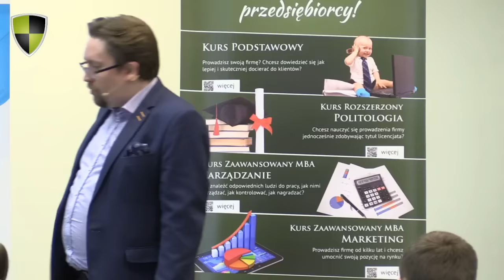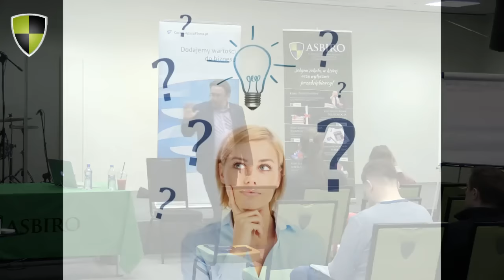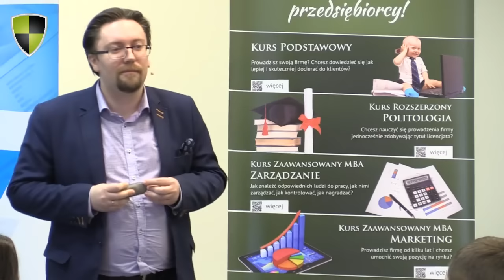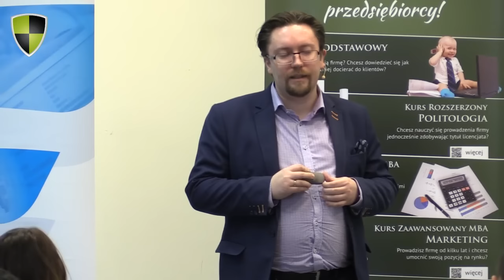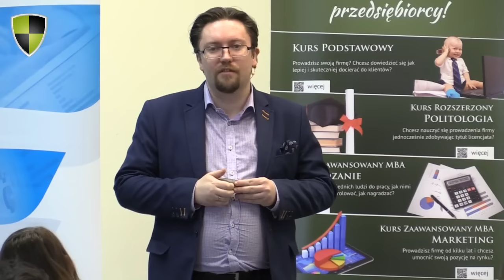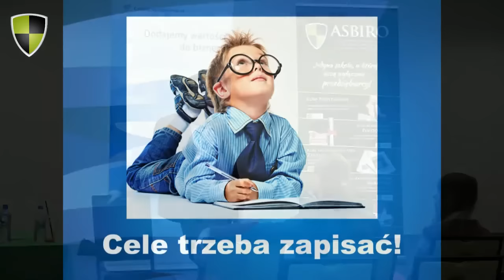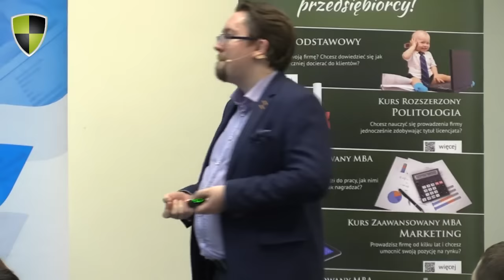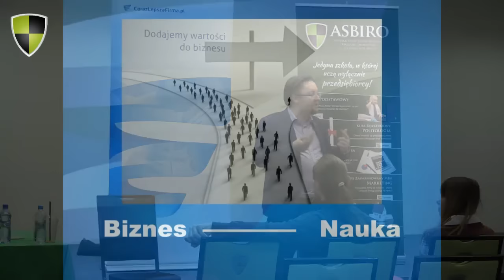Jak mieć coraz lepszą firmę? - Paweł Królak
Z wykładu dowiesz się:
✅ Jak pracować 1 godzinę w tygodniu?
✅ Jakie są przeszkody w optymalizacji biznesu?
✅ Jak mieć coraz lepszą firmę?
✅ Na czym powinniśmy się skupić, otwierając firmę?

👉 Paweł Królak  👈
Przedsiębiorca, strateg biznesowy i twórca systemów wspierających rozwój firmy, pasjonat niestandardowego marketingu i zarządzania - CorazLepszaFirma. Honorowy wykładowca na Uczelni ASBiRO.

Na jakim etapie rozwoju jest Twoja firma? Nowe projekty, pracownicy, kontrakty, umowy, zmiany. Zarządzaj skutecznie. Nie działaj sam. Dołącz do środowiska myślącego podobnie

Chcesz uczyć się od praktyków i ekspertów w swoich dziedzinach, abyś mógł rozwijać biznes i umiejętności?

Możesz otrzymać bezpłatny dostęp do kilkudziesięciu nagrań, których nie ma na YouTube zakładając konto tutaj